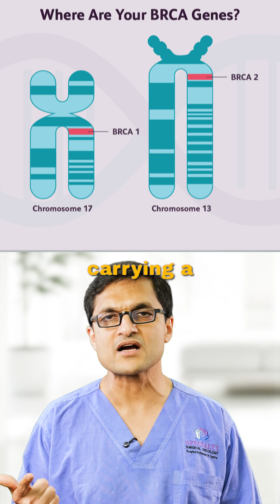Who Actually Needs Ovarian Cancer Screening?ovariancancer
Should you be screened for ovarian cancer?
✅ Yes, if you have:
 — Family history of ovarian or breast cancer
 — BRCA1/BRCA2 mutation
 — History of early colon or uterine cancer
 — Signs of hereditary cancer patterns
🩺 Screening = CA-125 + Ultrasound + Genetics
 ⚠️ These tests aren’t for everyone — and they’re not foolproof
🎥 Dr. Sanket Mehta explains who actually needs ovarian cancer screening
 📩 Share with someone who has a strong family history of cancer.